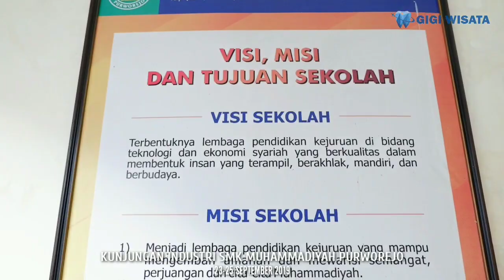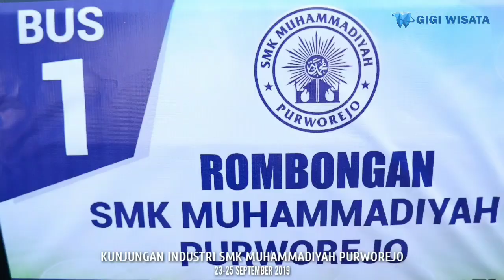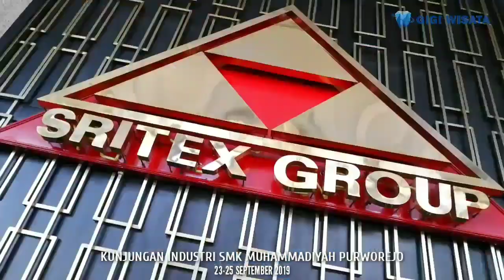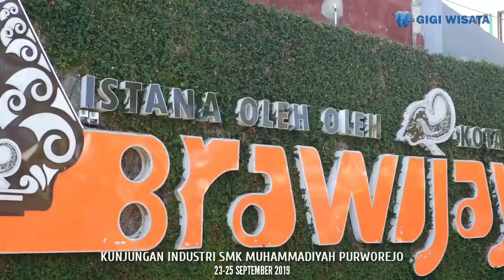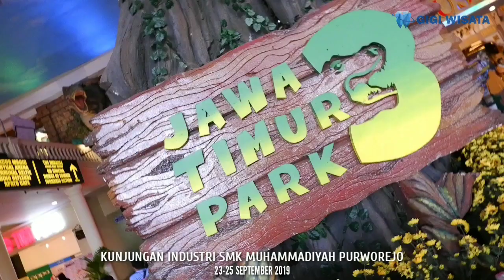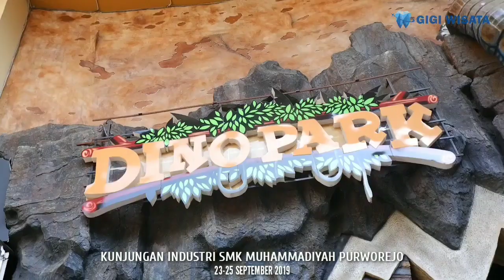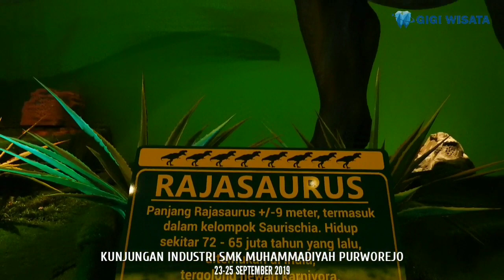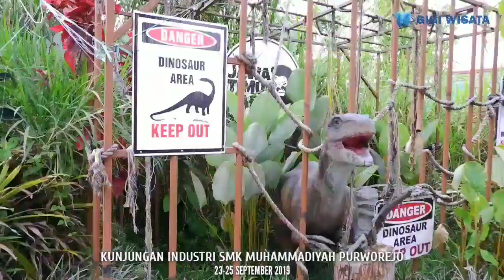(GIGI WISATA) KUNJUNGAN INDUSTRI SMK MUHAMMADIYAH PURWOREJO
Solo- Pasuruan- Malang,
23-25 SEPTEMBER 2019